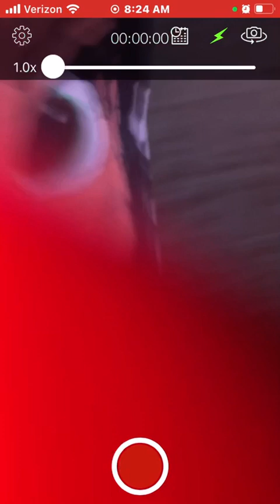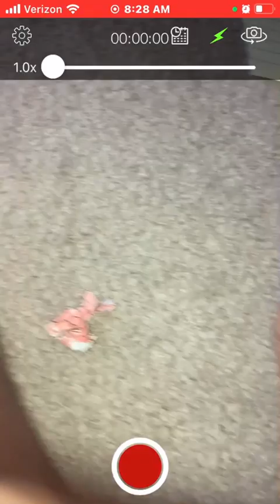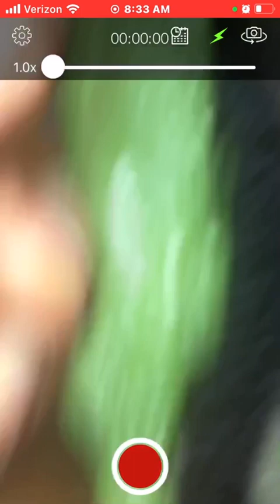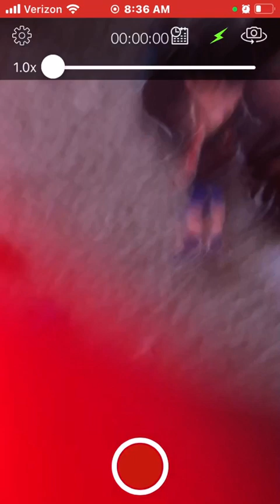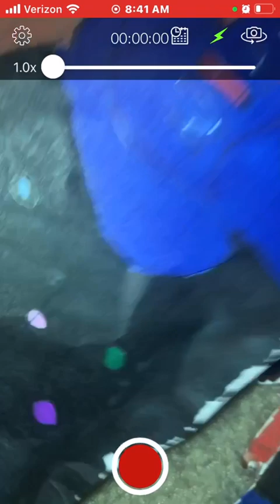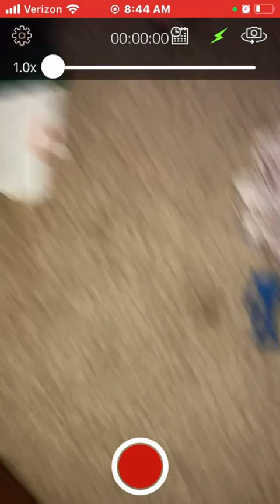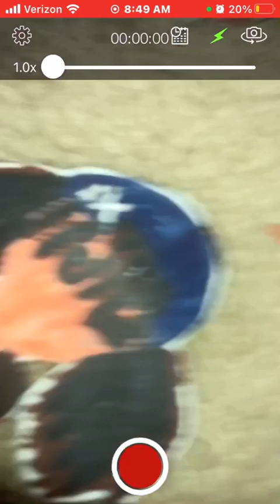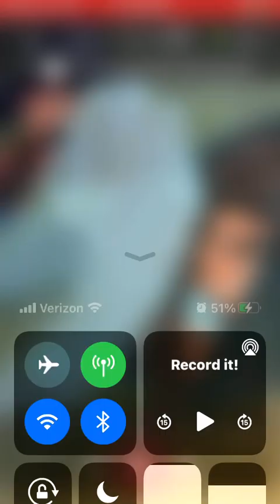Goku the movie 18 pt4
I don’t own the music. And sounds in the background

Around the middle or the ending the sound was playing off script and it got not sound around the end I’m sorry y’all😔 hope y’all still enjoy it!